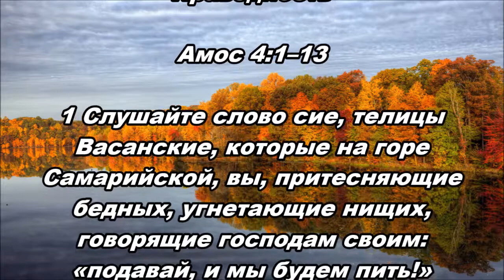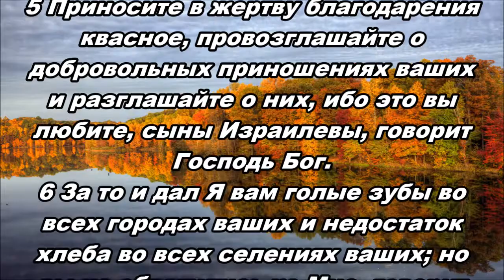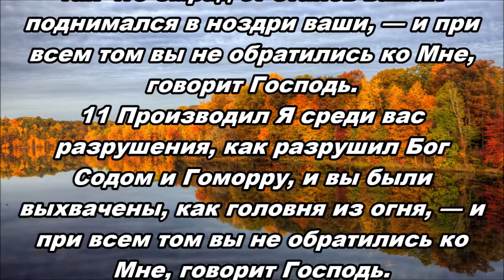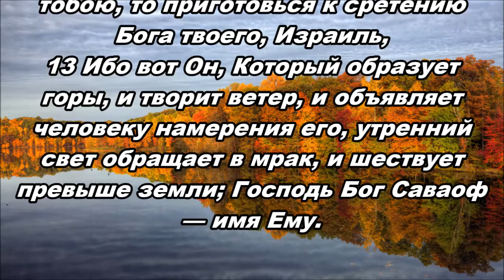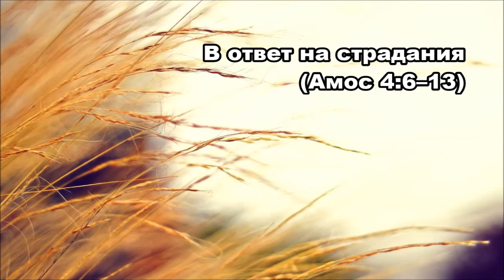Тихое время с Живой Жизнью: Амос 4 (05112017)